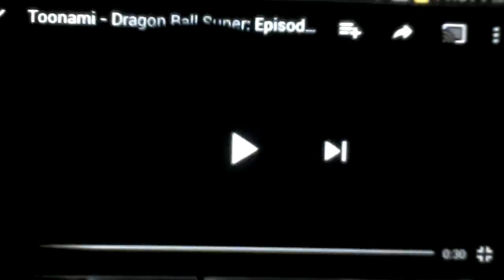Toonami Dragon Ball Super Episode 40 Promo (HD 1080p)